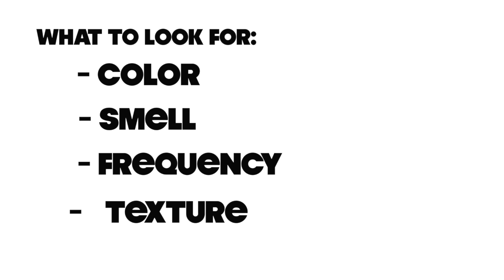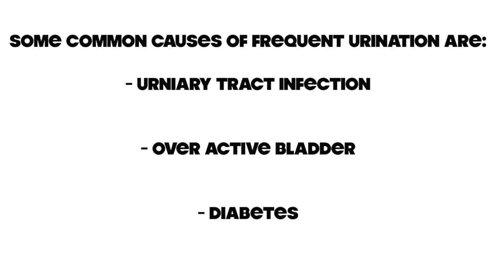WHAT DOES YOUR PEE MEAN?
Taking notice of your pee can give you some helpful insight on your health.  Although you won’t be able to get an official diagnosis from just looking at your pee, there are certain signs that will indicate whether your body is having some trouble.  Doctors often order a urine test right away because so much can be found out about the state of your body just from your pee! From the frequency, to the foamyness of your pee,  I’m going to tell you what your pee means by informing you of the 5 changes in your pee you should look for..
1.  Dark Yellow Pee
Dark yellow pee means you are dehydrated, simple as that.  However if you are dehydrated on a regular basis, you can increase your chances of getting bladder infections later on.  When your body is dehydrated, your bladder will start conserving fluids so your pee gets concentrated, and all the waste chemicals stay lingering against the walls of your bladder longer.  Your pee color should be light yellow to almost clear.
2.  Red or Blood in pee
This is not normal, and you should get yourself to a doctor as soon as possible if you ever pee red.  There could be a kidney infection, trauma, and lots of other causes that only a doctor can diagnose.  Hopefully, this hasn’t happened or isn’t happening to you.
3. Your Pee Stinks
Sometimes the foods you eat can cause your pee to smell bad.  However, if it smells really foul like ammonia it could indicate that you have kidney stones or an infection.  Pee that smells sweet could be a sign of diabetes because of the sugars in your blood that your body can’t break down.  True fact: Did you know that doctors used to taste people’s urine to diagnose diabetes?  I’m so thankful for the medical advancements and tests we have today.
4.  How many times you go to the bathroom
The average amount of times people use the bathroom is 6-8 times a day and it can differ depending on how much you drink.  When you feel like you need to go all the time for no particular reason, you could have an overactive bladder, a UTI, Interstitial Cystitis which is inflammation of the bladder, diabetes, or prostate enlargement for the guys.   If you hold your pee in a lot  or nothing is coming out that could mean there’s blockage or infection.  It is unhealthy to hold in your pee because eventually your bladder can stretch out so much that it won’t be able to shrink back to a normal size and you’ll have problems emptying out your bladder in the future.
5.  Foamy Pee
Use your best judgement to see whether it’s really your pee being really foamy or you just peed really hard that it hits the toilet water and gets bubbly.   Foamy pee could mean that there are proteins in your pee when normally you shouldn’t have proteins in there because your kidney should be filtering them out.  If you think you have foamy pee, see a doctor to determine if you have anything going on with your kidneys.
I hope that you learned a little more about yourself and your pee.  If none of these really apply to your pee and bathroom habits, then that’s actually really good because you’re probably really healthy! These are signs to look for in your pee to kind of monitor your kidney and bladder health.  Any weird changes should be bought up to your doctor or clinician, and don’t try to self diagnose yourself. These are just changes you should look out for to tell you hey, it’s time to visit the doctor.

TO BANISH ACNE SCARS (best acne scars product out there)